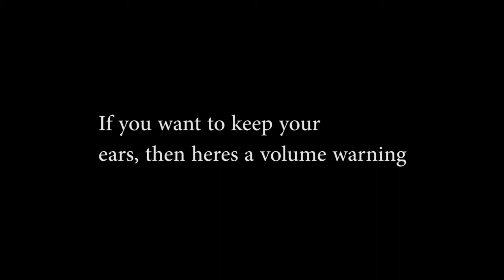Super Smash Bros. Ultimate - Epic Gaming Sesh #1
just a series about us doing whatever playing a game. this was recorded a while ago